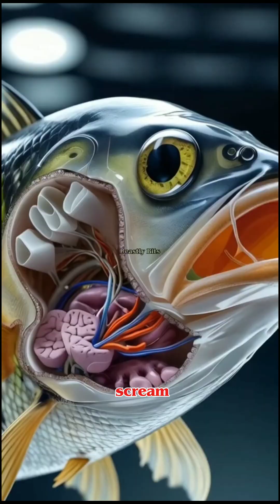"Do Fish Feel Pain? | The Science Behind the Debate"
Do fish actually feel pain, or is it just reflex? 🐟💥
This short documentary dives deep into the controversial debate: from the science of fish brains to real-world behavior in the wild.
We break down lab research, ethical dilemmas, and what it all means for how we treat marine life.

🎣 Shocking experiments, surprising facts, and the truth you never saw coming.